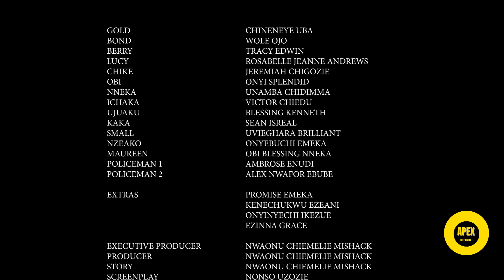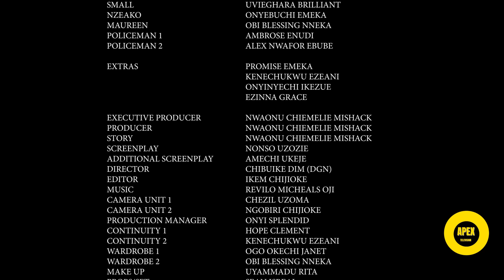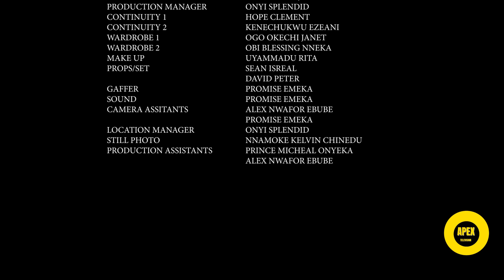GOLD'S RETRIBUTION (NEW NOLLYWOOD MOVIE) CHINENYE UBA, WOLE OJO - 2023 Latest Full Movies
APEX TELEVISION - Authentic Nollywood Full Movies, Produced by the Best Producers in the industry, Exceptional Storylines, Some of the Greatest Movie Casts. You love them, You will find them here at Apex Television.
Please enjoy the movie.
Watch Best Of Nigerian Nollywood Movies
Featuring all blockbuster movies and trending actors
Bringing topnotch entertainment to you